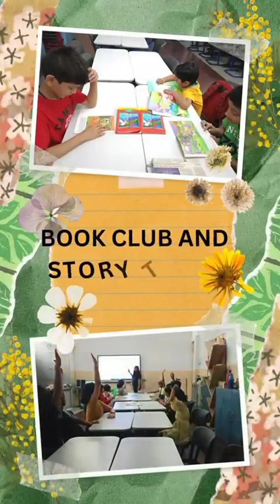CMS Aliganj2 Summer Camp Day 6 Session 2024-25